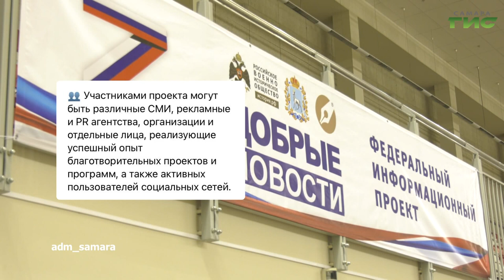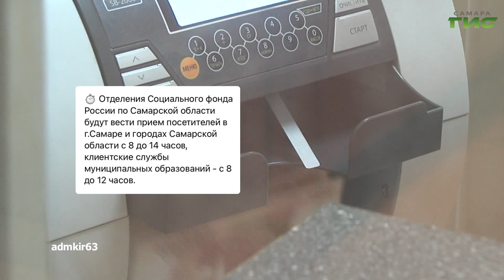О чем пишут в самарских Telegram-каналах